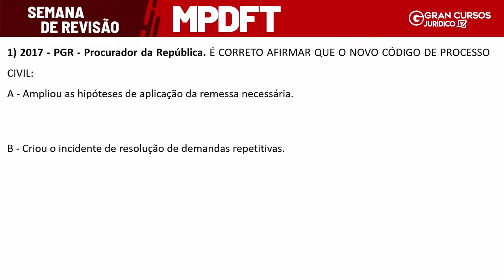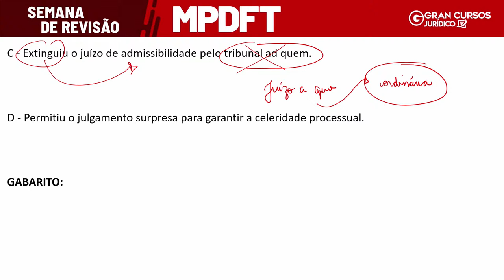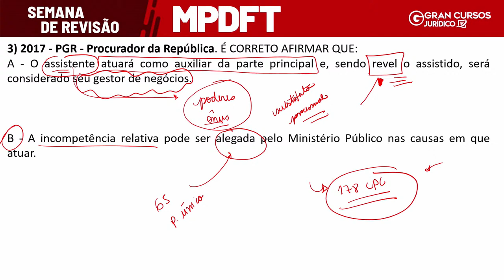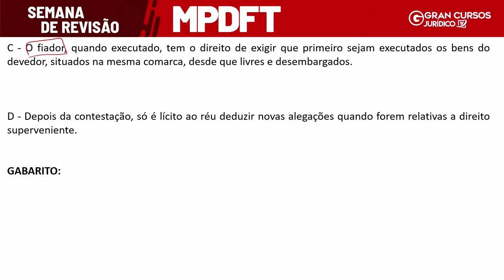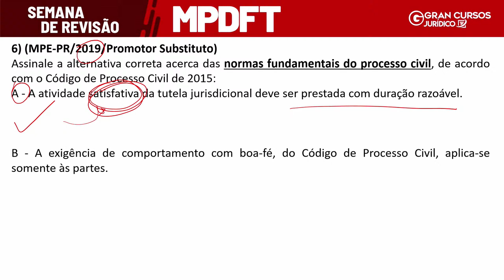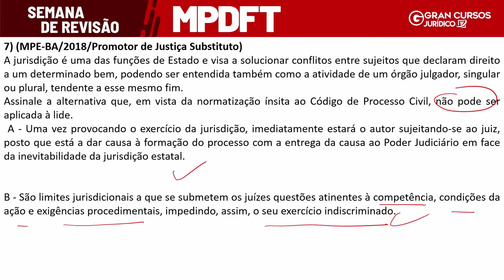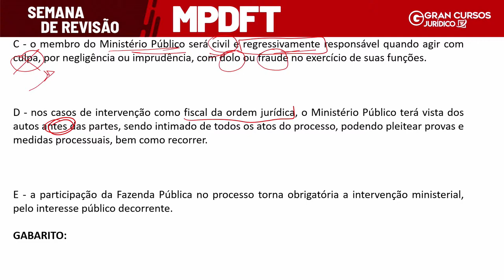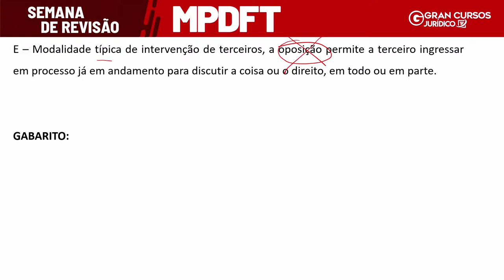Concurso MPDFT | Semana de Revisão - Direito Processual Civil Com Lídia Marangon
Início: 06:20

SAIBA MAIS SOBRE O CONCURSO [ÓRGÃO]:
- Veja mais sobre o Concurso [insira o órgão] aqui: [link para a matéria no blog]
- Conheça os cursos especiais do [insira o órgão]: [link para o curso no e-commerce]